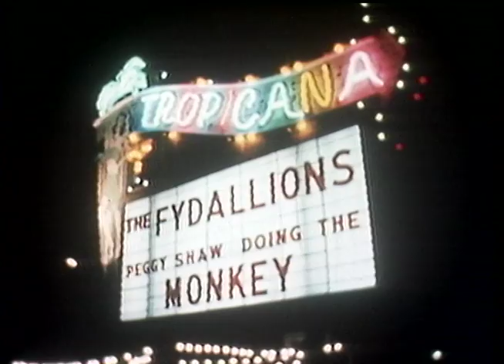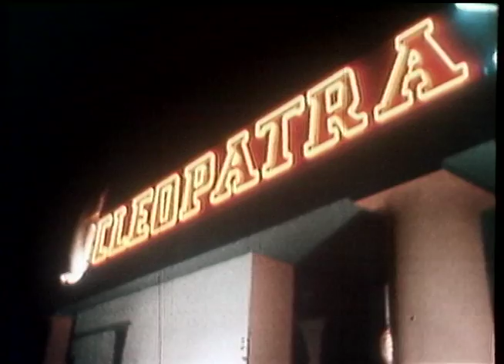Pioneering Entertainment Reporter Harry Martin in Action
Vintage KCRA-TV feature segment showcasing pioneering entertainment reporter Harry Martin going in search of "Mr. Big."   This segment was broadcast 50 years ago.. on Oct. 17, 1964.. as part of the station's special "Colorama" program.   During the piece, Martin conducts interviews with Rich Little and Jack Benny during his search for "Mr. Big."